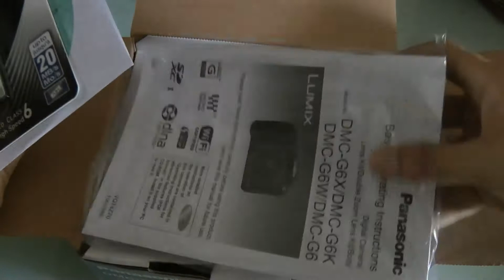Panasonic Lumix G6 Unboxing with SLR Magic 35mm Cine T 1.4 Lens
Unboxing the Panasonic Lumix DMC-G6 Compact System Camera (DSLM) with the 14-42 II Kit Lens. Also in this video, the SLR Magic 35mm Cine T 1.4 lens!

Creative Commons ShareAlike license.